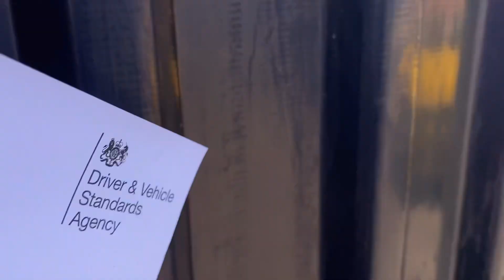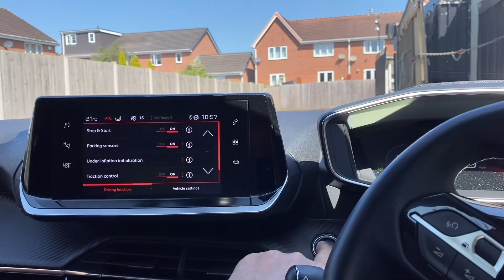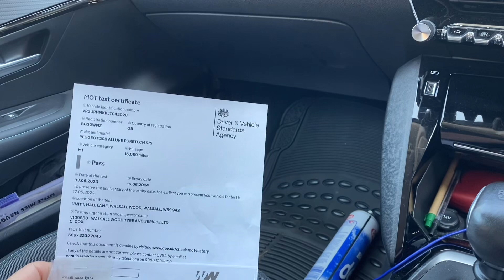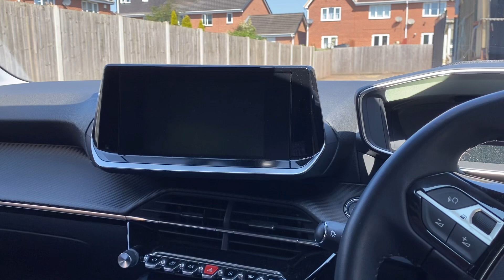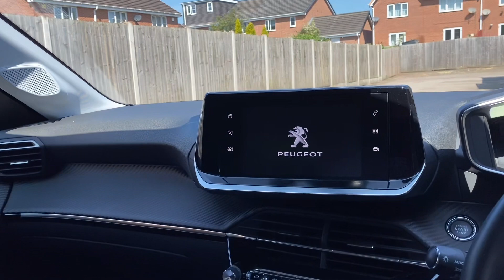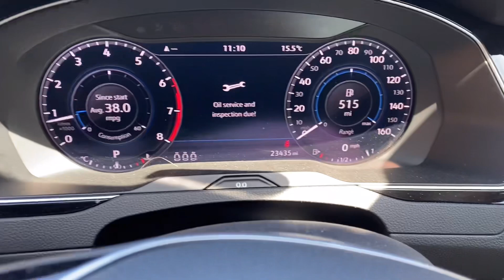208 collyflour passat tent mosh